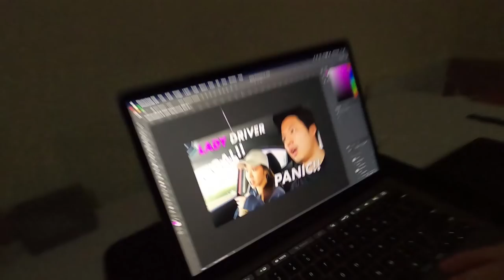NONTON INI SEBELUM PESAN DOOPERS !! *Penting !